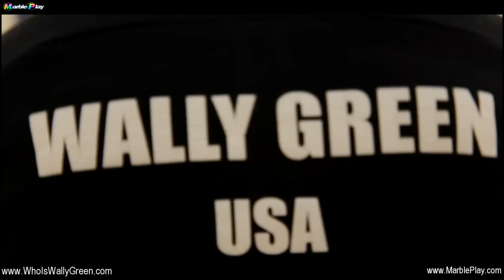MarblePlayTV: The Spin on Wally Green, Ping Pong Pro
Watch this celebrity Ping Pong pro and entertainer & international Hip Hop artist put the spin on Ping Pong.  But who is he really, besides the International Table Tennis ambassador? Watch his story as he shares it with MarblePlay.com's Jeannette Josue.

Host:
Jeannette Josue
Interview:
Wally Green
Video: Ripper Entertainer